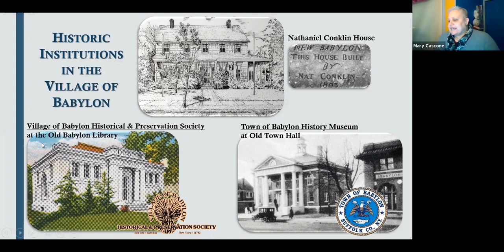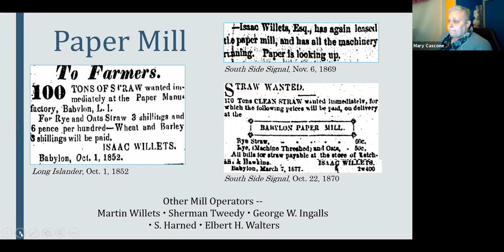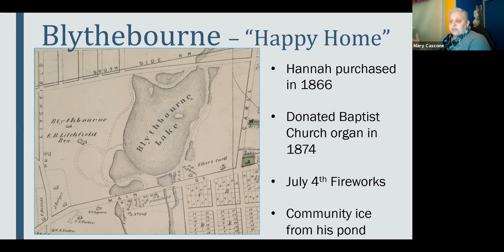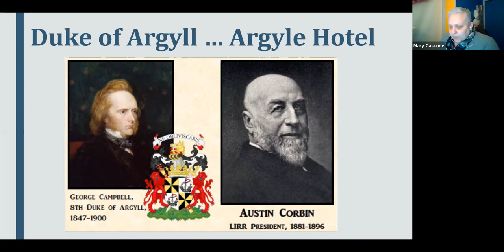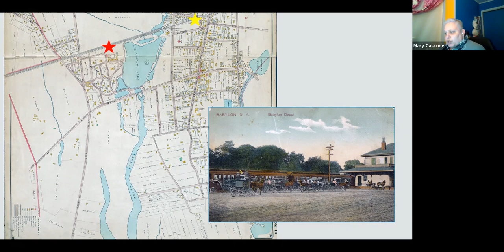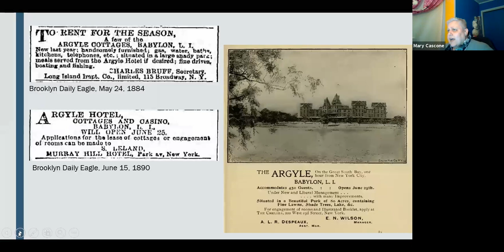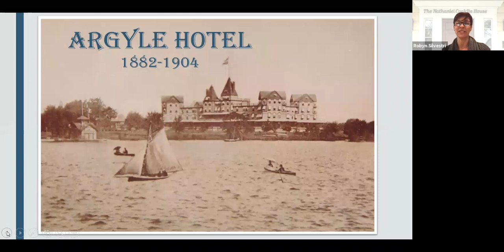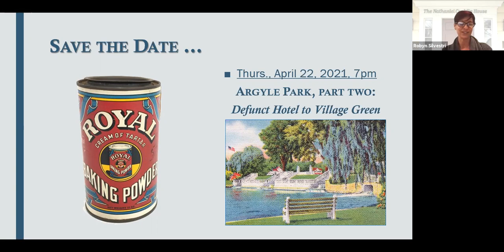Arygle Lake Paper Mill to Luxury Hotel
The Argyle Park Part I: From Paper Mill to Luxury Hotel with Town of Babylon Historian Mary Cascone presented by the Village of Babylon's Nathaniel Conklin House in collaboration with the Town of Babylon Historian and the Babylon Village Historical Society.

Mary Cascone has worked in the Town of Babylon, Office of Historic Services, since 2006, and was appointed Town Historian in 2014.  Her projects for the Town of Babylon have included seven local history books, more than 20 historic markers, creation of the Town of Babylon History Museum, and a history blog

She is a graduate of The University of Michigan, with a degree in sociology, and received a master’s degree from the Palmer School of Library and Information Science, at Long Island University.

In their spare time, Mary and her husband are restoring an 1871 home in the Village of Babylon.